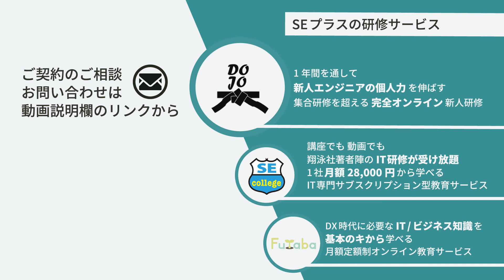「気軽に質問できる雰囲気作りを意識して」研修後の教育担当者に伝えたいこと【IT研修・教育】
これから新入社員を迎えるすべての教育担当者に知ってほしい！
今回は、現在開催真っ只中『新人研修DOJO』の担当講師をお招きしたインタビューです
第一弾は「研修受講者と接する際に大切にしていること」「彼らがどんな悩みを抱えているのか」を伺ってみました
研修現場のリアルな声をお届けします！

☆冨原講師・樋口講師ご登壇！☆
1年間を通して新人エンジニアの個人力を伸ばす 新人研修「DOJO」の詳細はこちら

ー GUEST ー
・冨原 祐 氏
株式会社3plus取締役。普段はアーキテクト、PM、プログラマとして活躍。その一方で、現場経験を活かし近年はC#、Javaを中心とした技術的なテーマや、情報処理試験対策など講師として多数の登壇実績を積む。講義は熱いが接しやすく、受講者からの信頼も厚い精鋭講師。

大手企業の営業、 TELオペレーター、水商売を経て24歳からIT業界に携わり、ほぼ独学でプログラミングを習得する。（主な言語はJava）SEを兼任しながら、数々の企業でIT系の研修を行い、受講生のプログラミング言語習得はもちろんのこと、メンタル面のケアも抜かりなく行い、受講生からの信頼も厚い。

年間300テーマ、900回以上のIT研修が受け放題。業界初のサブスクリプション型教育サービス「SEカレッジ」

ー 目次 ー
0:00 今回のテーマ
1:32 新人研修講師が研修中に大切にしていること
9:48 研修受講者から受ける悩み相談